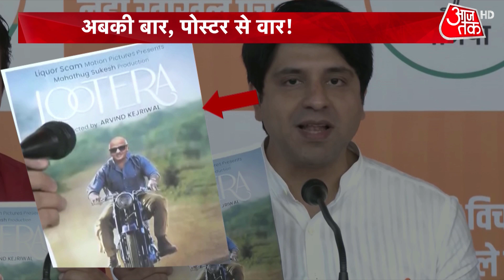Shankhnaad: MCD चुनाव के मतदान से पहले पोस्टर वार, AAP का BJP पर पलटवार! | Delhi Election | AajTak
दिल्ली में MCD चुनाव करीब आते ही राजनीति तेज हो गई है. बीजेपी ने मनीष सिसोदिया की तस्वीर वाले पोस्टर के जरिए आम आदमी पार्टी पर हमला बोला. बीजेपी ने पोस्टर पर शराब घोटाले का जिक्र किया है. महाठग सुकेश चंद्रशेखर का भी नाम लिखा है. साथ ही केजरीवाल को घोटाले की फिल्म का डायरेक्टर बताकर उनपर करारा वार किया. अर्पिता आर्या के साथ शंखनाद में देखिए ये रिपोर्ट और अन्य बड़ी खबरें.

Politics has intensified in Delhi as the MCD elections come closer. The BJP attacked the Aam Aadmi Party through a poster with Manish Sisodia's picture. BJP has mentioned the liquor scam on the poster. The name Mahathug Sukesh Chandrasekhar has also been written. At the same time, calling Kejriwal the director of the scam film, he was attacked. Watch this report and other top news in Shankhnaad with Arpita Arya.